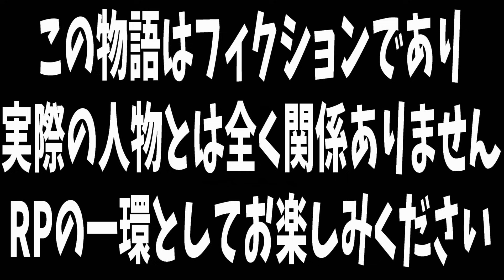【ストグラ】堕夜だよから呼び出し！？MOZU解雇後に打ち明けられる真実を聞かされるキミトス達がエモすぎたｗｗ【ENTER FORCE.36】【GTA】